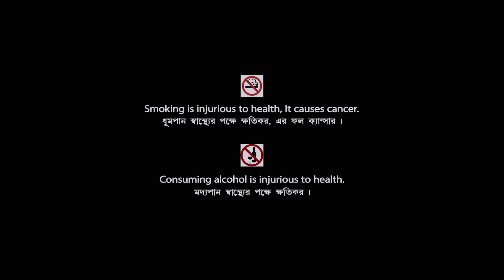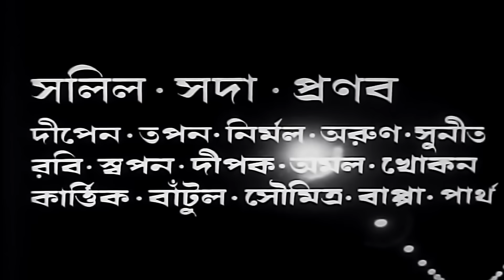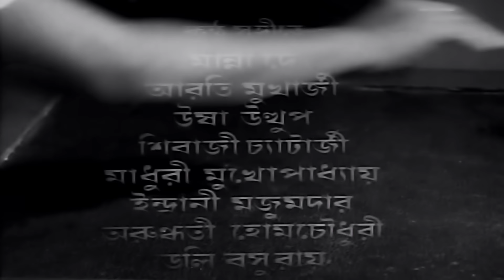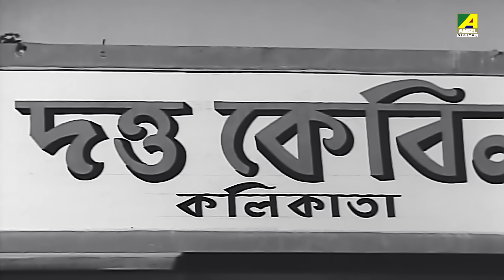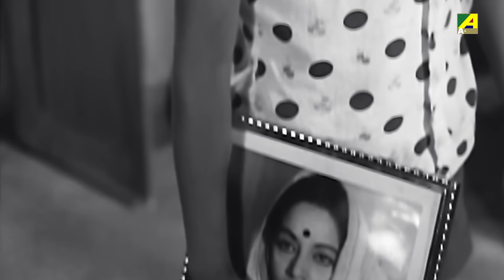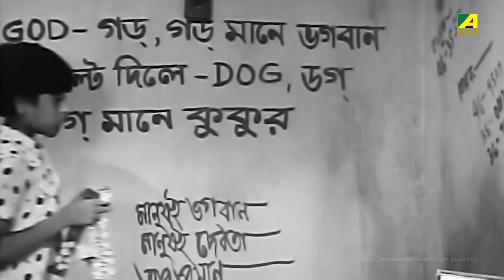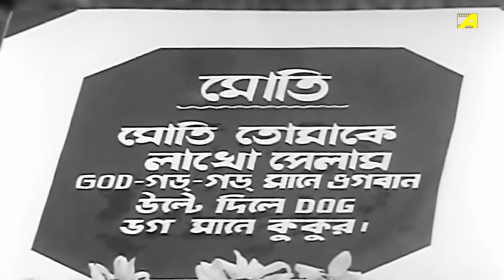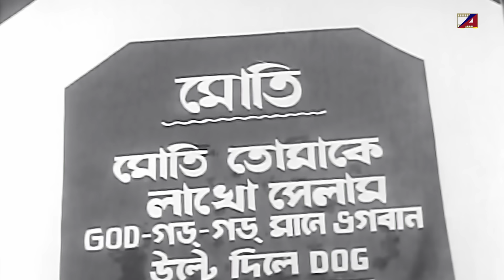Abir | আবির | Bengali Full Movie | Devika Mukherjee | Mahua Raychowdhury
Watch the Bengali Full Movie "Abir" starring Master Partho, Somasree Chaki, Devika Mukherjee, Mahua Raychowdhury, Rajeshwari Raychowdhury & Others.

Movie : Abir
Language : Bengali
Genre : Drama, Romance
Producer : Salil Basu
Director : Kajal Majumdar
Story : Kajal Majumdar
Music Director : Tarun, Ranjit
Lyricist : Pulak Bandyopadhyay, Mohini Chowdhury
Playback : Manna Dey, Aarti Mukherji, Usha Uthup, Shibaji Chatterjee, Madhuri Mukherjee, Indrani Majumdar, Arundhati Holme Chowdhury, Dolly Basu Roy
Release : 1987
Star Cast : Master Partho, Somasree Chaki, Devika Mukherjee, Mahua Raychowdhury, Rajeshwari Raychowdhury, Basudeb Mukherjee, Gita Dey, Kajal Gupta, Tapati Devi, Anup Kumar, Santosh Dutta, Tarun Kumar, Gyanesh Mukherjee, Kamu Mukherjee, Chinmoy Roy, Ujjwal Sengupta, Kalipada Chakraborty, Khudiram Bhattacharya, Krishnadhan Mukherjee, Manmatha Mukhopadhyay, Durgadas Banerjee, Shambhu Bhattacharya, Jiban Guha